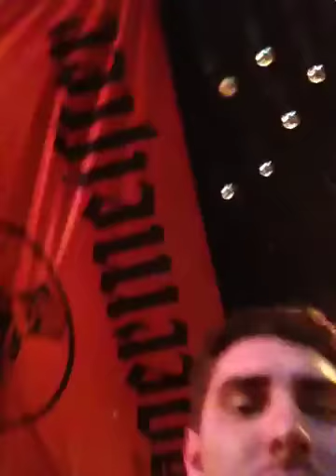Damn you Cariboulou.